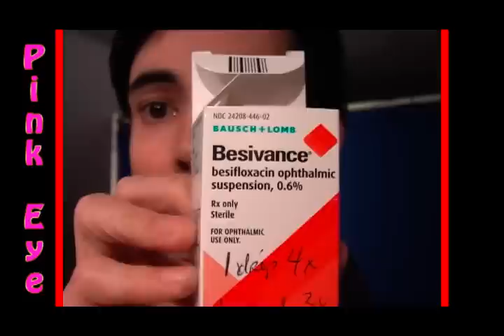Severe Bacterial Pink Eye Conjunctivitis treatment part 2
Eye inflammation can be any of these medical conditions.  Eye infection Severe Pink Eye. Pink Eye Conjunctivitis. Conjunctivitis. Severe eye infection. Allergic conjunctivitis. Bacterial conjunctivitis. Viral Conjunctivitis. Neonatal conjunctivitis. Pink eye Bacteria.  Pink eye infection.  Bad eye infection. Severe eye infection.  Eye infection bacteria.  Eye infection Virus. Eye Infection. eye care. Ophthalmologist can treat eye infections. Eye Care.